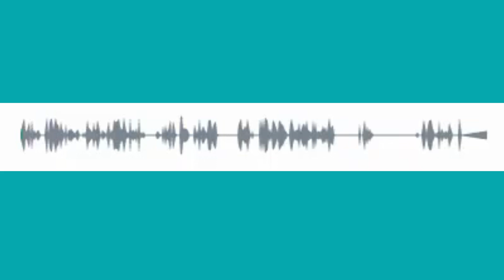Efeito sonoro - Digitando rápido no teclado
Som de teclado digitando
E feito sonoro de teclado
Teclado de computador som de digitação
Digitação de teclado
Asmr som de teclado de computador
Digitação rápida de teclado som e efeito
Teclado sendo digitado
Som de teclas de computador
Som de teclado digitando rapidamente